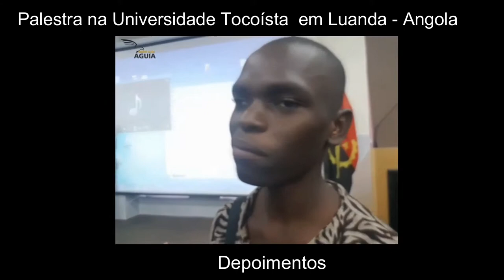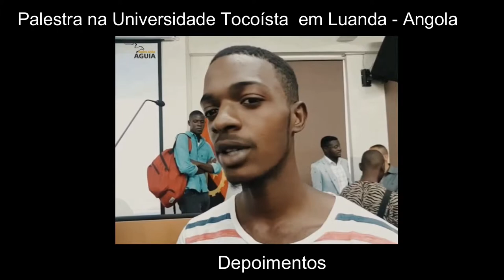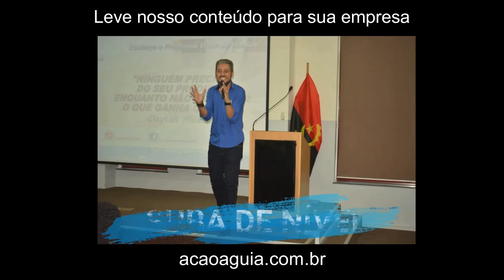Depoimentos Universidade Tocoista Luanda - Angola | Clayton Milanez